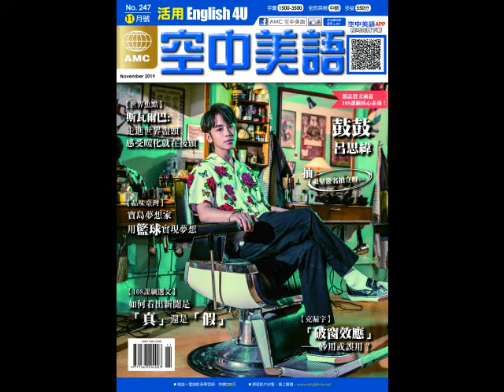2019年11月號Unit3-2【今天開始，我與貓咪一起生活】-慢速朗讀